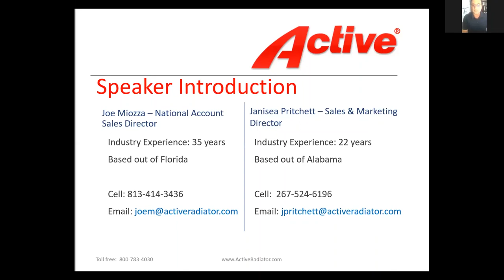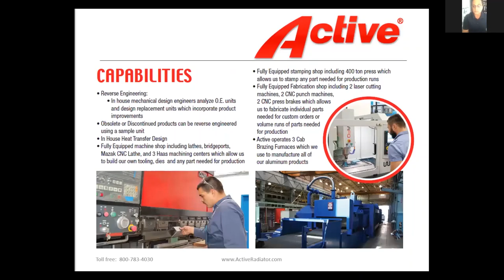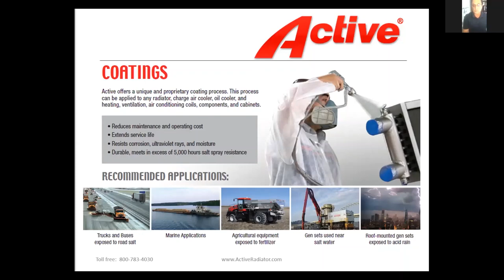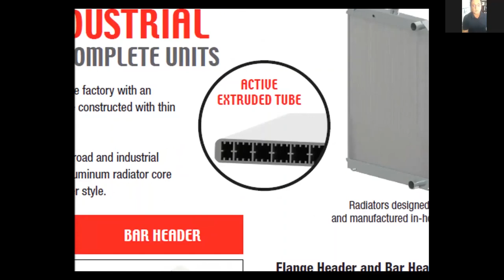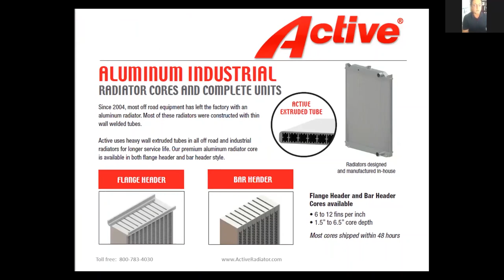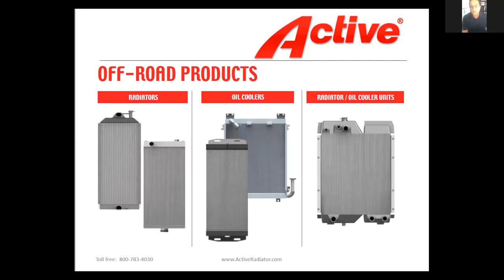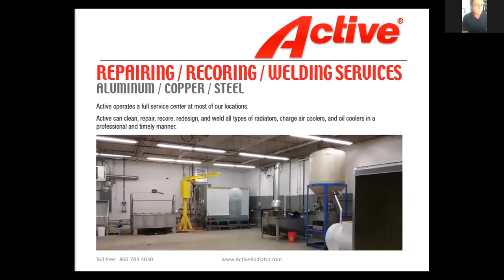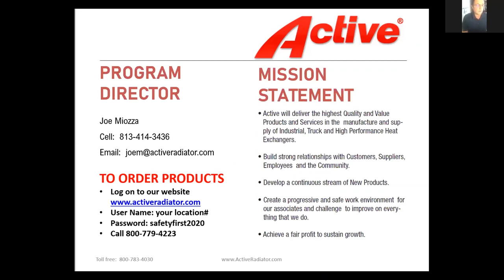Active Radiator Introduction to Waste Connection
Active Radiator is proud to supply Waste Connections fleet with Radiators, Charge Air Coolers, and Condensers.  We look forward to working with the Waste Connection team and want to share a few key points regarding why Active's products are the best products for refuse applications.